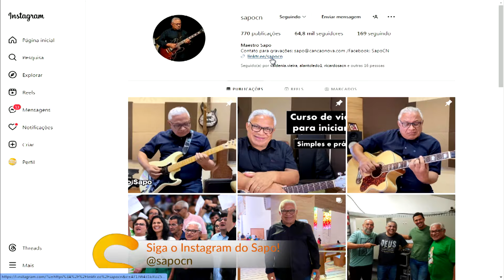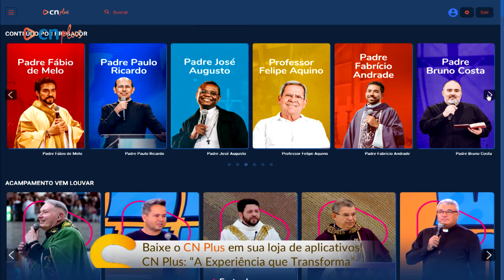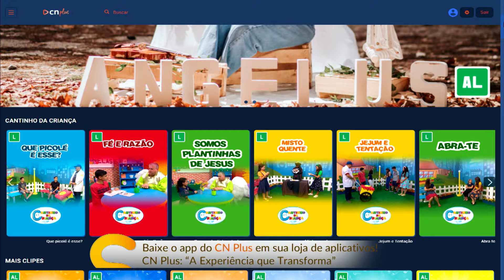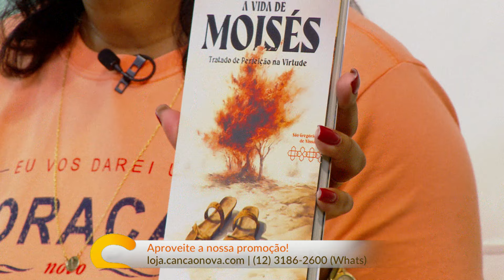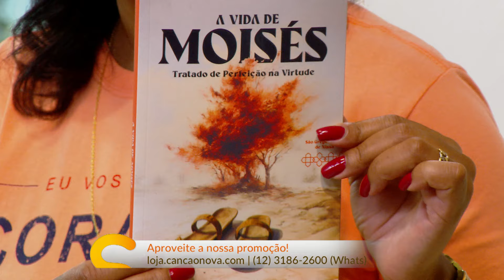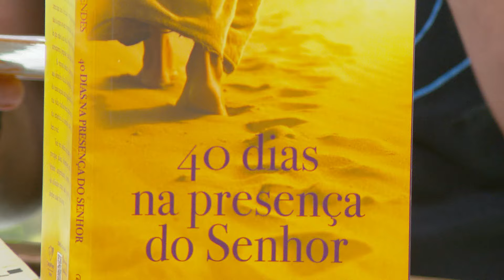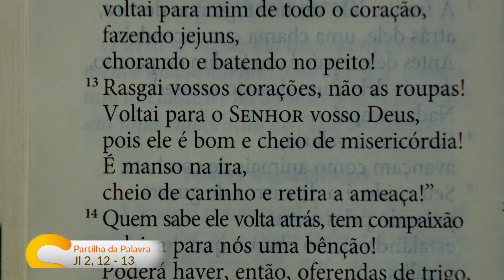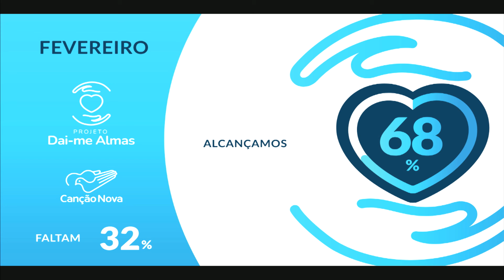Sorrindo pra Vida - 21/02/2024